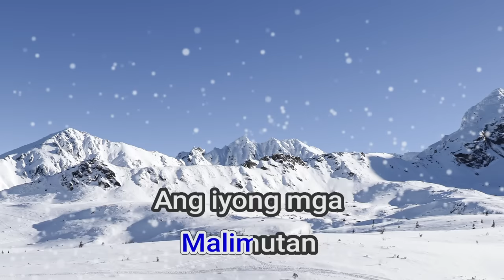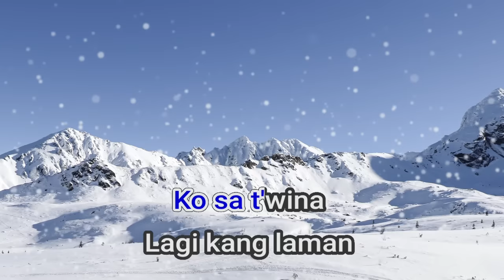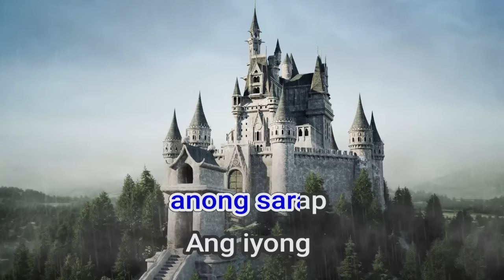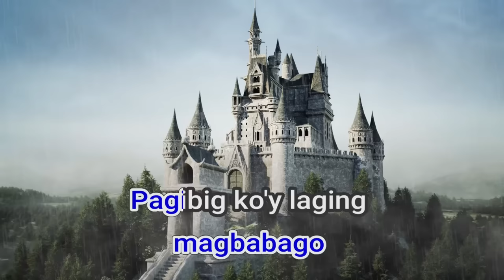05115 Minamahal Kita Freddie Aguilar